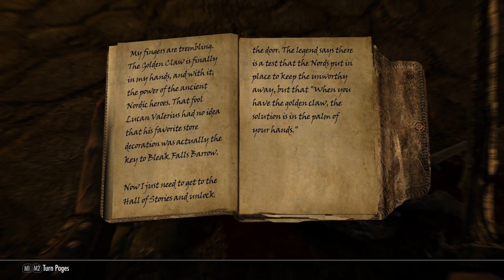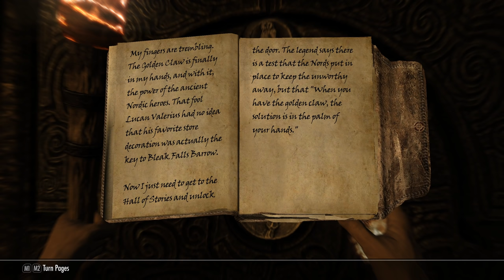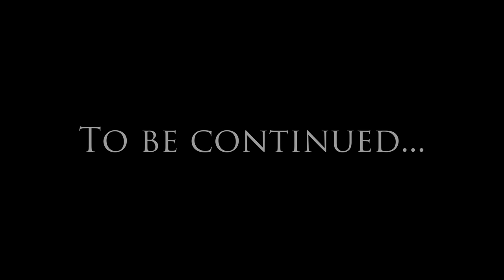Lucien the Dragonborn: Episode 3 - Let's Play Skyrim Special Edition (Modded) - Into the Dark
Lucien Flavius sets off to explore his first Ancient Nordic ruin, and gets a little more than he bargained for...

This is the third instalment of my new Let's Play series "Lucien the Dragonborn", featuring my character from the follower mod "Lucien" in an alternate timeline where he himself was the Dragonborn. If you haven't played the mod, never fear! This series assumes no knowledge of the events of the mod, and is intended as an introduction to the character for those who've never played with him.

Featured Mods:
Aequinoctium Add-On Patch for Obsidian Weathers
Anna NPCs
Blended Roads
Campfire
Cats in Skyrim
Diverse Skyrim
Dogs of Skyrim
DRAUGR
Dynamic Distant Objects LOD
Fluffy Snow
Footprints
Frostfall
Frostfall - Seasons
High Poly Project
Immersive Armors
Immersive Citizens - AI Overhaul
Immersive HUD
Immersive Music
Immersive Patrols
Immersive Sounds Compendium
Immersive Weapons
iNeed
Interesting NPCs
Lethal Traps
Majestic Mountains
Oblivion Gates in Cities
Obsidian Weathers and Seasons
Ordinator
Patch for iNeed and Beasts of Tamriel
Point the Way
Provincial Courier Service
RUSTIC CLOTHING
RUSTIC WINDOWS
Shadowmarks
SKELETON
Skyrim 2017
Skyrim 2018
Skyrim 2019 - Farmhouse Addon
SkyTEST
SkyUI
Smilodon
Sounds of Skyrim - Complete Edition
SSE Engine Fixes
SSE High Quality Music
Useless Patches Collection
Windstad Mine
Winter Is Coming SSE - Cloaks
WiZkiD Patches Compendium